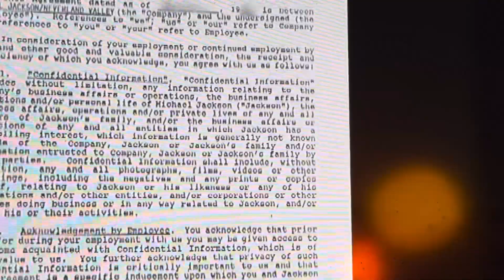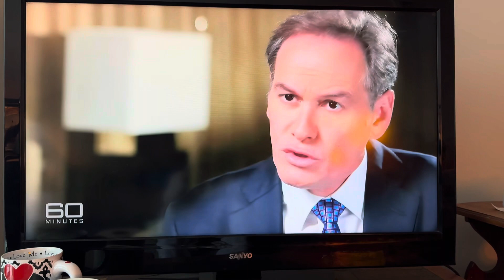Royal celebrities, pushing back on the icon, Michael Jackson